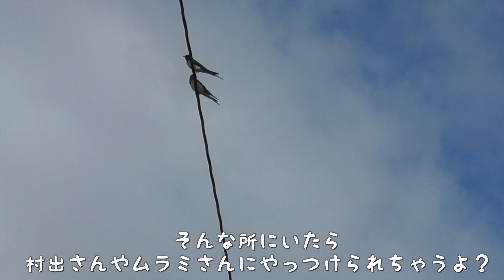ツバメの村出さんの雛は６羽！！【ツバメものがたりvol.12】The path “Barn swallow" chose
ツバメものがたりvol.12になりました。6羽確認できました〜！全羽孵化していたのですね。
そして雛たちの成長ぶりに驚きです。末っ子らしき雛も頑張れ！
この頃の気温は最低気温は１５度前後、最高気温は２０度前後でした。7月の気温にしては低めですが、ぴったり寄り添っていれば温かいですね。

★ 　登場するツバメさん
🌟村出さん🐧
名前の由来。渡ってきたツバメを順に村人ＡＢＣ風に、村ツバＡＢＣと呼んでいました。村出さんは村ツバＤ。タイピングが面倒なため、村ツバＤさんから村出さんに改名。
３月３１日初認、４月１日パパの元巣下にポトリ確認、４月２日にパパの元巣に寝泊まりを確認。越冬組に絡むためパパの監視下に。

🌟ムラミさん🐧
村出さんのお嫁さん。村出さんがアプローチをかけた４番目のメスツバメ。

🐧越冬ツバメ
●パパ・・・寒冷地で見事に越冬を成し遂げた越冬ツバメ。昨シーズンこの地域で繁殖。真冬の２月寒波の日にまさかの嫁ちゃんを連れてくる。
●嫁ちゃん・・・2020年2月7日に、行方知れずになったパパが帰巣時に連れ帰ってきたメスのツバメ。パパのプロポーズを受け入れ嫁となる。

・家主さん・・・越冬ツバメと村出さんが最初に営巣を始めた巣の家主さん。
・村主さん・・・新たに巣作り開始した村出さんの家主さん。

‹越冬ツバメ視点›
🌟村出さん初登場

🌟村出さんがパパの元塒巣に出入り

【愛用品】
Transcend SDカード Class10